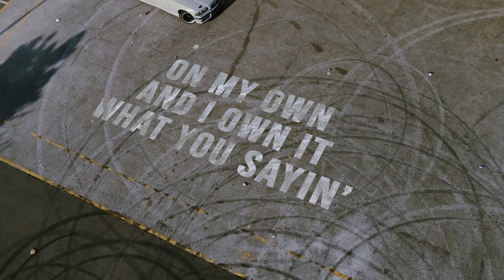Owxn X - Continental Crash (CC) Official Music Video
Managed, hosted and directed by: Owxn X

It was an honour to host and be a part of this legendary day in history. From the shoot to the event, it was an absolute thrill with smiling faces everywhere which was lovely to see. A big thank you to Elliot and SleeperCrewUK for collaborating, big respect to my team, my family and everyone who helped out so we could make it happen, I think we can all agree that it couldn’t of gone any better.

Love from Owxn X.

In collaboration with: SleeperCrewUK

Owner - Elliot Lyons
Audi A6 avant 3.0 bitdi - E11 OKK
Crew instagram: @sleepercrewuk
Personal Instagram: @e11_a6

I would like to thank Owen and the team for letting myself and the club be apart of this project. What an amazing video shoot and event! Whilst helping everyone get involved, we created opportunity and inspired others. Thanks to everyone who helped make this event a great success, we couldn’t have done it without you.

We would appreciate it if you could donate to our fundraiser for MIND as they do a fantastic job helping the local community with mental health, giving victims the support they need. Remember to speak up if you are suffering with mental health and always check up on your mates.

On behalf of SLEEPERCREWUK, Thank you.

The cars:

Honda integra type r - k20 ooof

Mercedes C220 AMG LINE - SG16 ASD

Bmw 320i msport - RV10 CMY

Audi s3 - S 10SE U

The bikes:

Bike - Gilera Runner - RIP LENNY

The extras:

Photography & Custom Mask - Jim Brooks

The lyrics:

I saw you and me in the ride
I know ima go continental tonight
You're my passenger by my side
Then we crashed into reality
Was it, just him all the time
I know there was a plan you devised
Always trying to put up a fight
And now I've crashed into reality

I don't see why your're mad at me
You play the victim, girl your driven
Driving me up the wall
I crashed so hard I had to fall in love
Damn it, damn you, you're trouble
Damn it, now i'm so drunk
Now i'm skrting throwing up rubble
Its smoky in my lungs
Twin turbos twin exhausts
We were two peas in a pod it was both of our faults
It wasn't paradise and waterfalls

Oh no
My souls drifting like smoke
Its been ripped out my body bro
I've lost a prized possession forever
You got new friends and then you started switching up
I've switched on all of my senses like I'm batman in Syria
I know you think that your bad but there's someone more drillier
How many times am I tellin' ya
I'm just cruising in my own lane
On my own and I own it what you sayin'